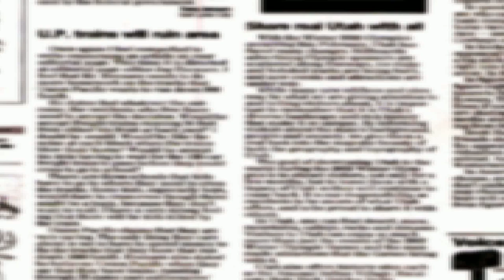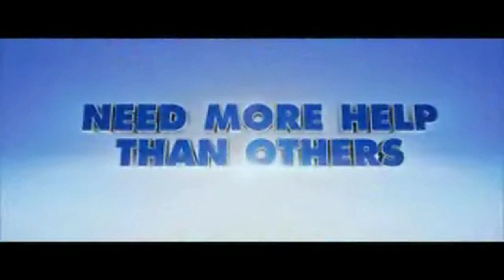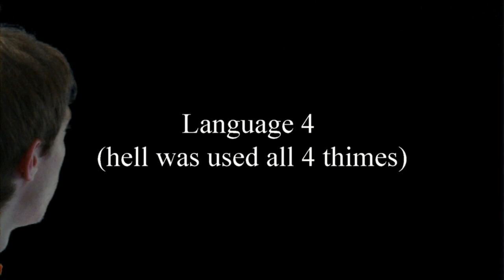Zookeeper Review, Two Sided Reviews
A review about the movie Zookeeper